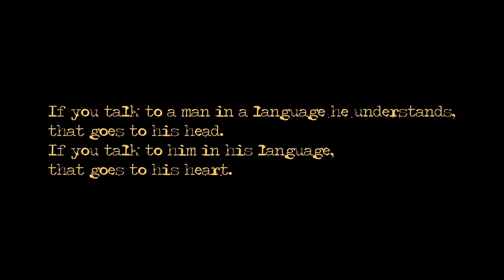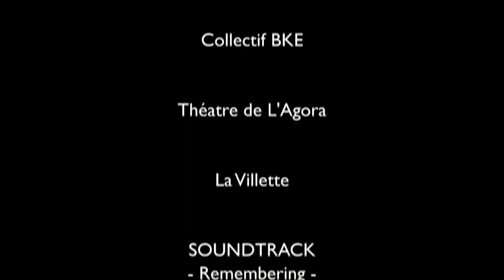Johannesbourg Series - Episode 1 - PORTRAITS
The JOHANNESBOURG SERIES (In HD Widescreen)

is a Weekly dance video compilation of different world class hip hop dancers/Choregraphers/teachers from the WANTED POSSE and sum of the most amazin' dancers from South Africa

This is actually the first series from Charlie LUCCINI
And it's a 9 episode series

The PANTSULA is a very popular south african dance and those characters here found a way to collaborate in order to improve themselves..

The WANTED POSSE went to South Africa to share their hip hop & house dancin' experience with the Pantsula dancers from th Indigenous Dance School in Newtown - Johannesbourg

Their Journey will be featured in a Documentary by YVAN COUVIDAT
Includin' dance spots directed by Charlie LUCCINI

U can follow those dancers in their own style and their own spots in Johannesbourg

this episode 1 is a presentation of what's to come...

Featuring

- "WANTED POSSE" -

BABYSON (hip hop)
MAMSON (House dance)
YUGSON (House dance)
BABSON (House dance)
ARTSON (B-Boy)
JOYSON (B-Boy)

- "INIDIGENOUS DANCE SCHOOL" -

SIMON (Pantsula)
NEO (Pantsula)
THATO (Pantsula)
JARREL (Pantsula)

I hope U will follow and spread the word